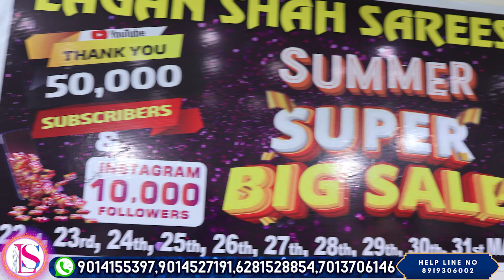🥳 Last 2-Days Summer Sale | చార్మినార్ లో కలెక్షన్ మాములుగా లేదు | Lagan Shah Sarees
Lagan Shah Sarees

Largest Wholesaler in Hyderabad

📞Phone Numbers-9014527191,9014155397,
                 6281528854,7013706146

Bismillah Air Infra Complex
Madina Circle
Beside Dfr showroom
Hyderabad-500002
Telangana

Location:-